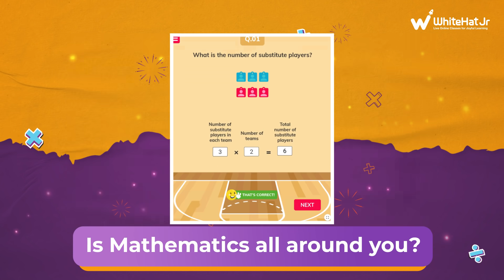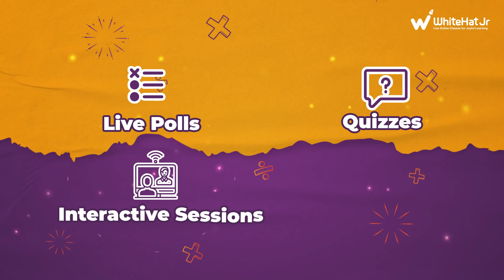CreatorSpace MathMagic | A rare math-magical event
We are back with an event to remember! This time, we have some special guests from the world of maths. Join Michael Borcherds and Dr. Jo Boaler in a world of maths, learn patterns around you, everyday maths and solve super-fun math problems. Don’t forget to join us at CreatorSpace MathMagic!

Date: 18th September 2021, Saturday
Time: 7:35 pm (IST), 10:05 am (EDT)
8:30 pm (IST), 11:00 am (EDT)

What excites you about Maths?